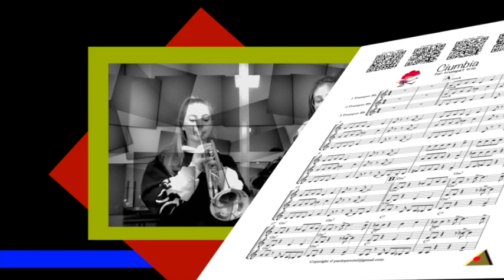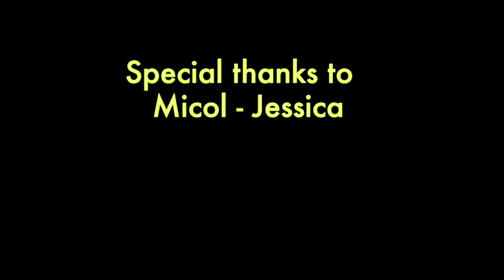Easy Trumpet Trio Book & Play-Along TRIO CIUMBIA by V.Valerio & P.Trettel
A new book by trumpeters and composers Paolo Trettel & Valter Valerio.
featuring 12 Easy Trios in different styles and each with a unique accompaniment to play along with!  Qrcode inside!